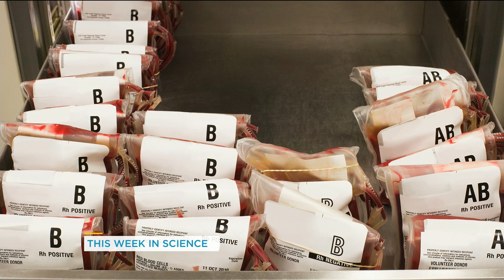Does blood type play a role in the severity of COVID-19 symptoms? | Your Morning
A Vancouver study revealed people with blood types A, B or AB had worse outcomes than others.